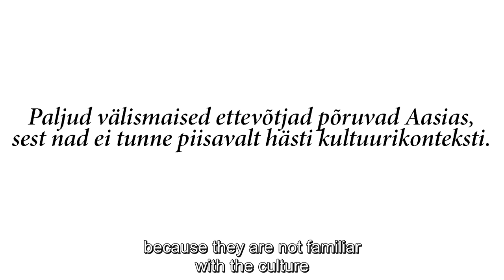Maret Nukke - How to Not Get Lost in Translation?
21st century Asia has become an innovative study, work and business environment with a unique context and various challenges. Without a grasp of this context, it is easy to fall into a trap of misunderstanding, says Maret Nukke, lecturer of Japanese studies at the TU School of Humanities.